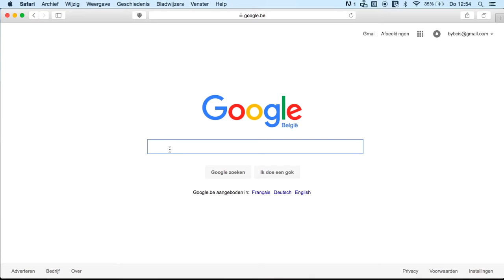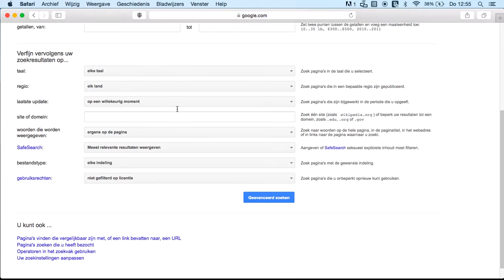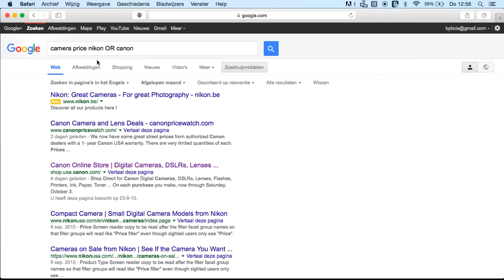Geavanceerd zoeken in Google